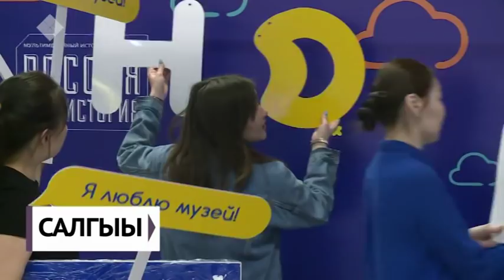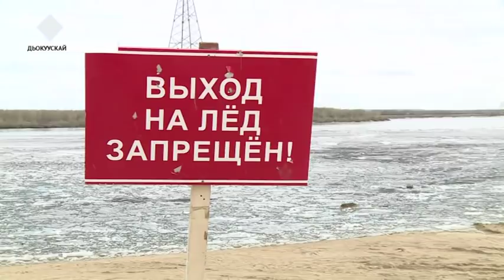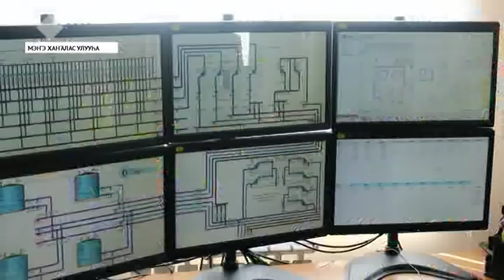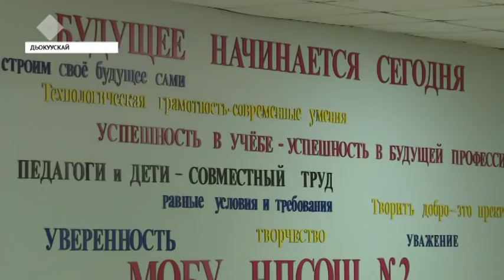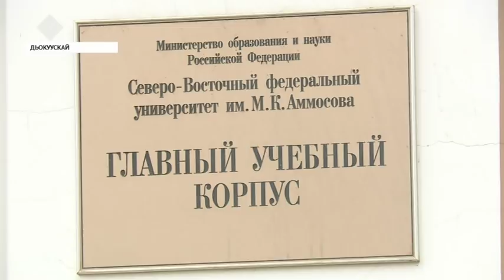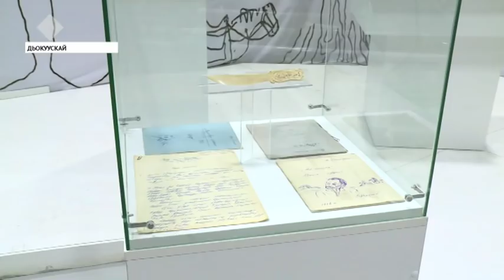«Саха сирэ» информационнай биэрии. Ыам ыйын 17 күнэ, 20:30 ч.